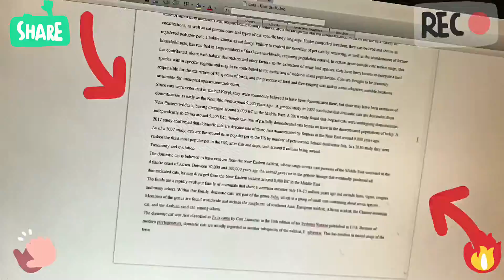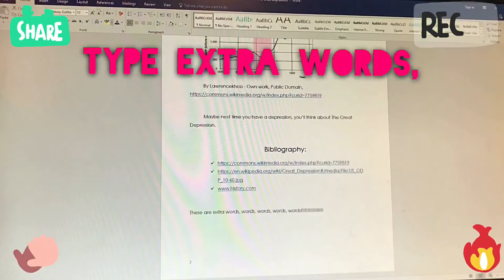Back to School Hacks EVERY Kid NEEDS to Know!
Every kid needs to know these nifty back to school hacks!